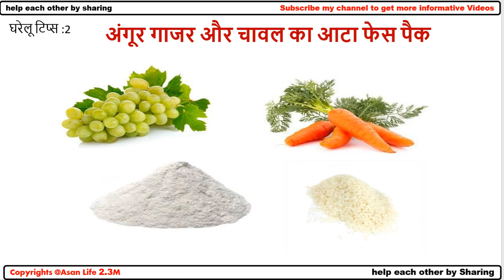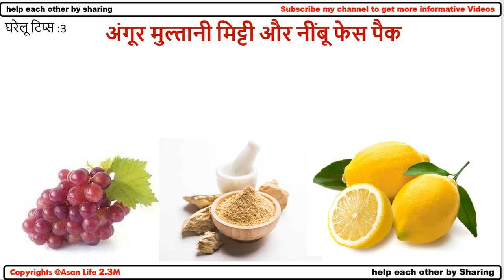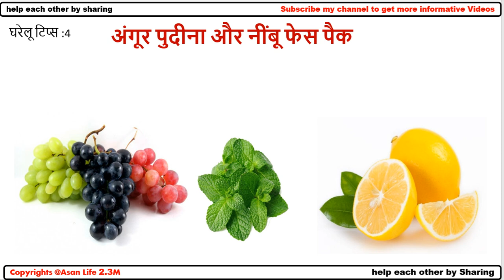Grapes Face Pack for Glowing Skin || अंगूर फेस पैक से पाएं ग्लोइंग स्किन ||Benefits of grapes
📲Any Query
Grapes Face Pack for Glowing Skin,
अंगूर फेस पैक से पाएं ग्लोइंग स्किन,
Benefits of grapes,
grapes or beauty tips